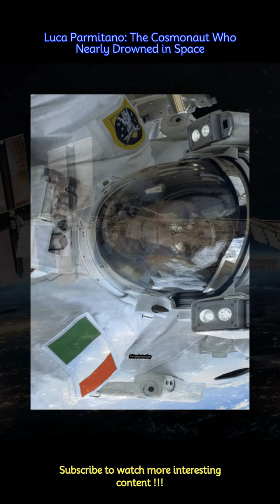Luca Parmitano: The Cosmonaut Who Nearly Drowned in Space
Italian astronaut Luca Parmitano experienced a life-threatening accident during a spacewalk in 2013. There was a water leak in his helmet which nearly cost him his life.
 -On July 16, 2013, Parmitano stepped outside the International Space Station (ISS) to perform a spacewalk that was supposed to last for 6.5 hours. He was joined by NASA astronaut Chris Cassidy and both were carrying out routine tasks outside the ISS. Approximately 45 minutes into the spacewalk, water began to accumulate inside Parmitano's helmet.
 -Parmitano told Mission Control about the water but he didn’t think it was a problem and Mission Control assumed that the water was coming from a leak in his In-Suit Drink Bag, which is inside the helmet. However, the situation worsened as the astronaut said that the amount of water increased and moved from the back of his head to his face and into his eyes, nose, and mouth.
 -The spacewalk was terminated and Parmitano and Cassidy were told to return to the airlock. But both were on the opposite sides of the ISS. What made matters worse was the Sun had just gone behind the Earth and it was dark.  Parmitano couldn't see but managed to reach the airlock with great difficulty. Finally, his helmet was removed and the ISS crew wiped about 1/3 gallon of water from his head and helmet.